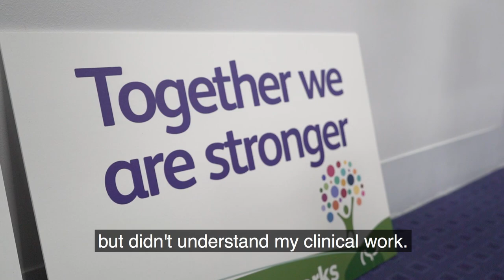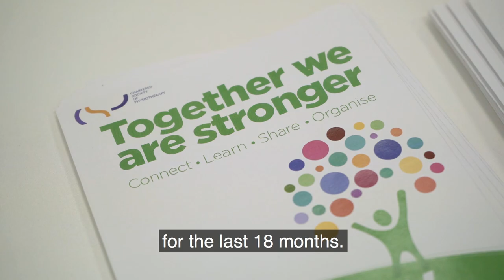Why I joined the CSP's diversity networks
CSP diversity networks – BAME, DisAbility and LGBT+ - are open to all members including students and associates.

CSP diversity networks exchange ideas on equality and diversity-related issues and events.

Connect, Learn, Share and Organise! Find out how to join a CSP diversity network